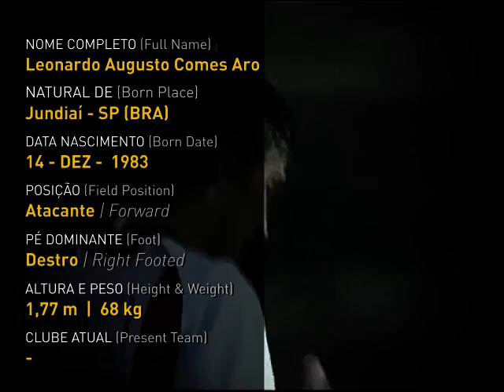Leo Aro - Atacante | Forward :: melhoresmomentos.net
Faça o seu DVD você também e surpreenda-se com a nossa qualidade!!!
Melhores momentos do atacante Leonardo Augusto Gomes Aro (Leo Aro), 28 anos, atuando nas equipes do Paulista de Jundiaí, Comercial-SP e Leixões de Portugal